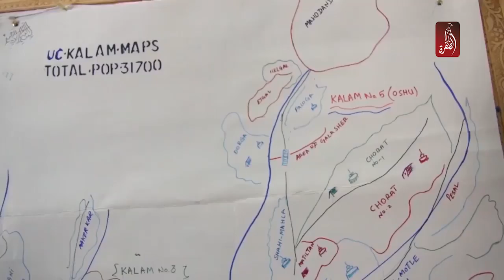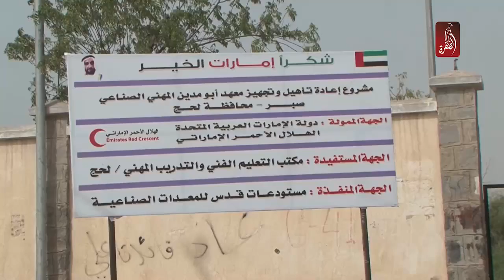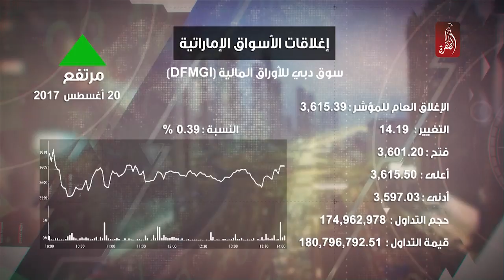نشرة اخبار مساء الامارات 20-08-2017 - قناة الظفرة